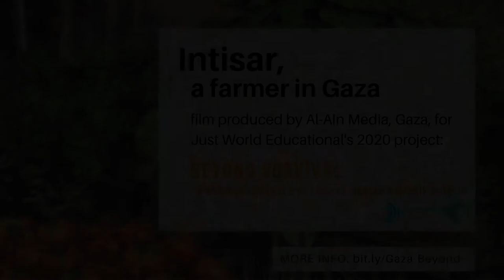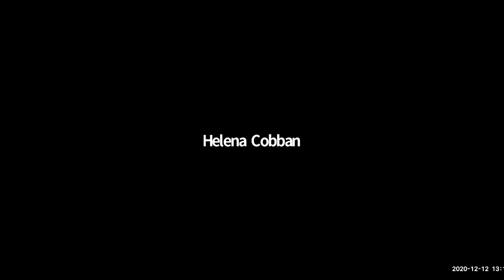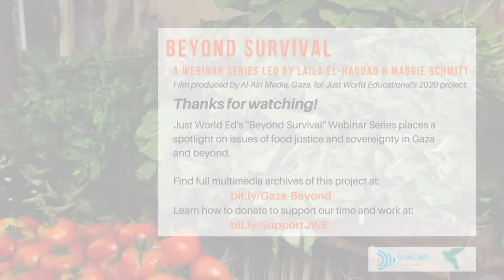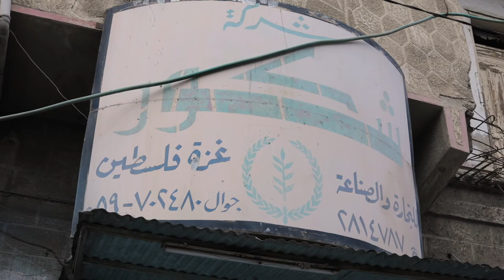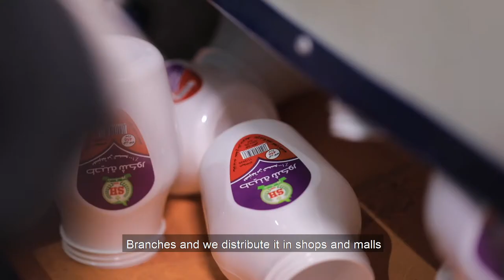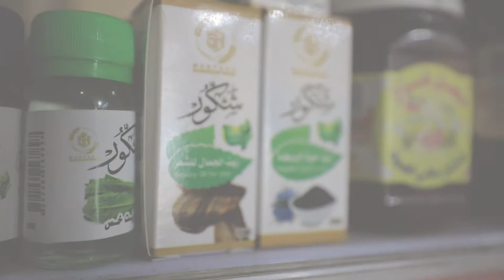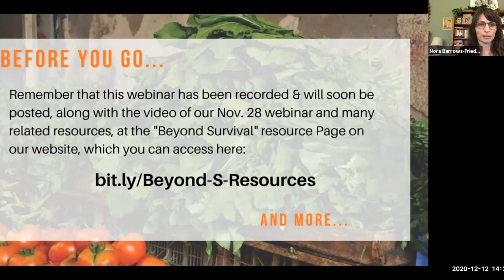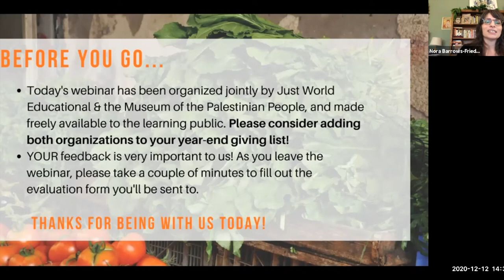Beyond Survival: Eating & Living in Gaza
On December 12, Just World Ed released the second session of its "Beyond Survival Series," in collaboration with the Museum of the Palestinian People. Featuring Mohammed Abujayyab and moderated by Nora Barrows-Friedman, "Living and Eating in Gaza" featured three short videos documenting various aspects of the food system in Gaza, Palestine.

Ten years ago Laila El-Haddad and Maggie Schmitt traveled the whole Gaza Strip to learn about and document the area's food system. They learned from home cooks and many others working in the food system their strategies not only for surviving but also for crafting dignity, joy and resistance in the farm, the home garden, the food-processing plant, and the kitchen. Today the need for these skills is more acute than ever.

(In late 2019, Laila returned to Gaza as part of a World Food Program delegation and was able to update her familiarity with the troubled situation there.)

Join our webinar to meet-- via short videos that were specially pre-recorded for this event by Gaza's Al-Ain Media-- three skilled and courageous workers in the food system that underlines the fine cuisine that Maggie & Laila described in "The Gaza Kitchen". They are: Farmer Intisar al-Najjar, organic farmer Abdulmonim Ahmed, and tahina factory manager Abdulkarim Shakour.